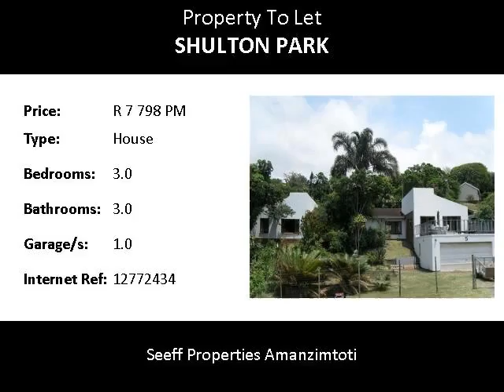3.0 Bedroom House To Let in Shulton Park, Kingsburgh, South Africa for ZAR R 7 798 Per Month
Bedrooms: 3.0
Bathrooms: 3.0
Garages: 1.0
Price: R 7 798 Per Month

Property Description:

This 3 bedroom, 2 bathroom home has a spacious lounge leading out onto deck, open plan kitchen and dining room.  All the bedrooms are double size, with a huge main bedroom with walk in closet and full en suite. All situated in a pretty garden with a double garage.